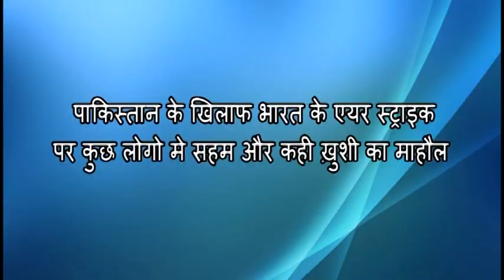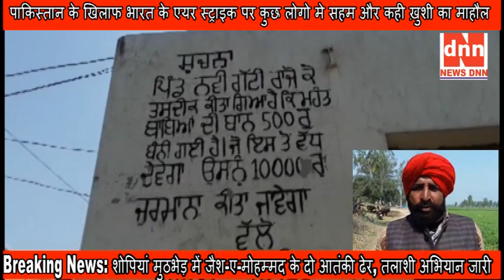Top News By News DNNपाकिस्तान के खिलाफ भारत के एयर स्ट्राइक पर कुछ लोगो मे सहम और कही ख़ुशी का माहौल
पाकिस्तान के खिलाफ भारत के एयर स्ट्राइक पर कुछ लोगो मे सहम और कही ख़ुशी का माहौल